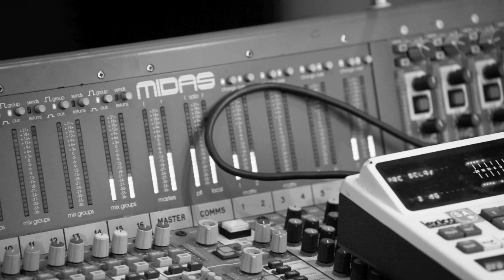Lonely Lover - Yasmine Alyssa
Lyrics and music by Yasmine Alyssa
Backing vocals by Julia Klappe and Hans Kolvenbach
Choreography and dancing by Zoe Huizing
Directed by Ed Huizing
Recorded at the Zebrastudio